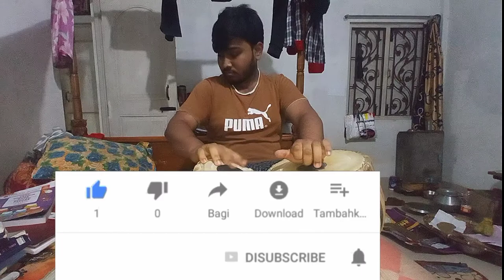shivtandav tabla cover by Tanmay Datta (tabla minati)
Hii friend welcome to my chenel welcome to another vedio
Join my telegram chennel to get letest information about any tech related news Telegram link 🔗

Thanks friend thanks for watching Copyright Disclaimer Under Section 107 of the Copyright Act 1976, allowance is made for "fair use" for purposes such as criticism, comment, news reporting, teaching, scholarship, and research.